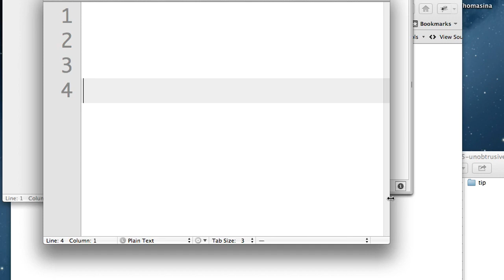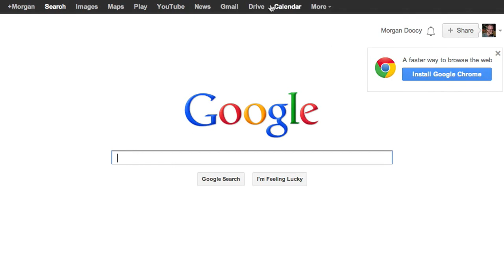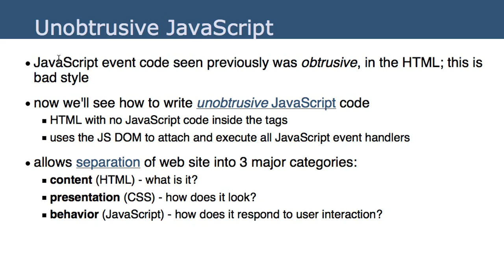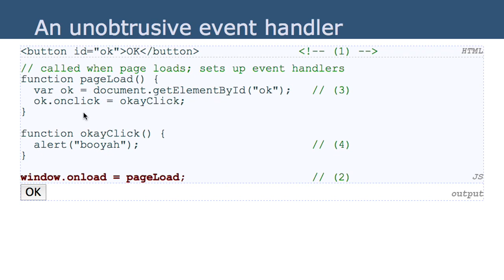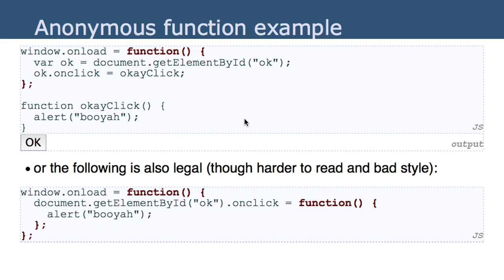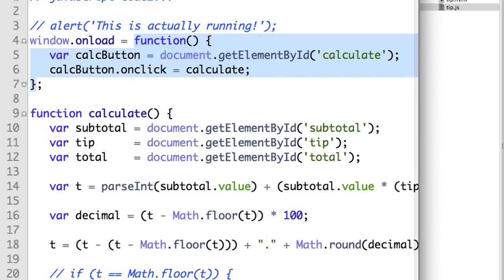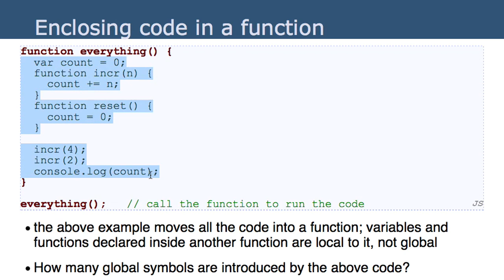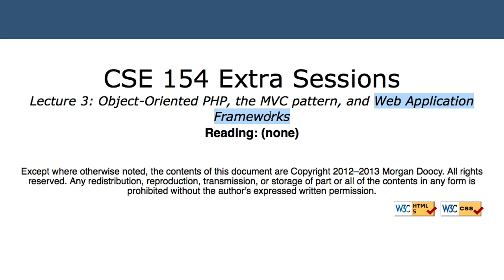Unobtrusive Web Programming and Web Designing Lecture 15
xml Internet html css php  file io SQL PDO Unobtrusive forms joins dom Cookies Web Services course with Web Programming and Web Designing